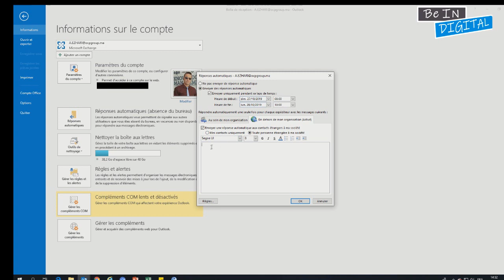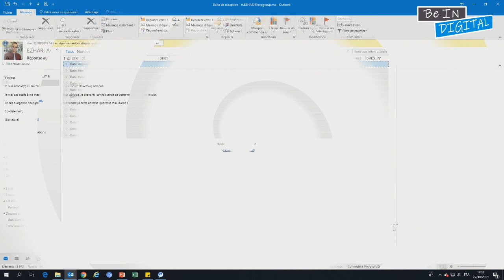Comment envoyer des réponses automatiques d'absence du bureau dans outlook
Bonjour,
Dans cette vidéo nous allons voir Comment envoyer des réponses automatiques d'absence du bureau dans outlook
tuto Outlook réponse automatique

tutoriel photoshop,
tutoriel pc,
tutoriel hijab,
tutoriel excel,
tutoriel dessin,
tutoriel illustrator,
tutoriel access,
tutoriel android,
tutoriel bd,
tutoriel bootstrap debutant,
tutoriel blender,
tutoriel bootstrap,
tutoriel broderie,
tutoriel billard,
tutoriel bootstrap 4,
tutoriel brackets,
tutoriel barbe,
tutoriel beauté,
b roll tutorial,
tutoriel c++,
tutoriel couture,
tutoriel cubase 5,
tutoriel css,
tutoriel covadis,
tutoriel carte visite,
tutoriel cravate,
tutoriel camtasia,
c tutorial,
tutoriel csharp,
tutoriel danse,
tutorial dance,
tutoriel dialux,
tutoriel dropshipping,
tutoriel django,
d tutorial,
tutoriel edutab,
tutoriel echarpe,
tutoriel eviews,
e tutorial,
tutoriel élevage,
tutoriel écharpe,
tutoriel électronique,
tutoriel foulard,
tutoriel fortnite,
tutoriel français,
tutoriel facebook,
tutoriel freestyle football,
f tutorial,
tutoriel gimp,
tutoriel geogebra,
tutorial guitar,
tutoriel git,
tutoriel garageband,
tutoriel gimp 2.10.8,
tutoriel gmail,
tutoriel html,
tutorial hair,
tutoriel hibernate,
tutoriel html5,
h tutorial,
graphics.h tutorial,
junior h tutorial,
b&h tutorials,
he$h tutorial,
tutoriel indesign,
tutoriel informatique,
tutoriel instagram,
tutoriel imovie,
tutoriel illustrator cc 2019,
tutoriel isis,
tutoriel iphone 6s,
tutoriel java,
tutoriel javascript,
tutoriel jee,